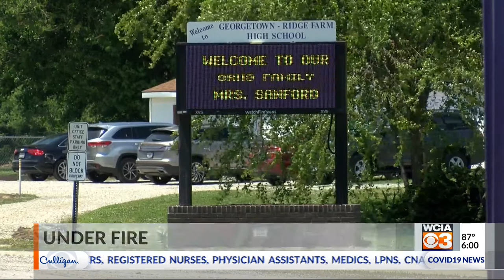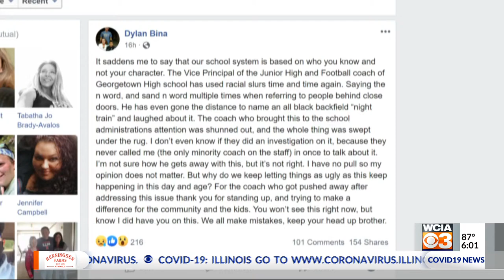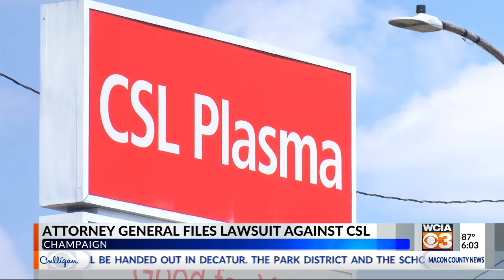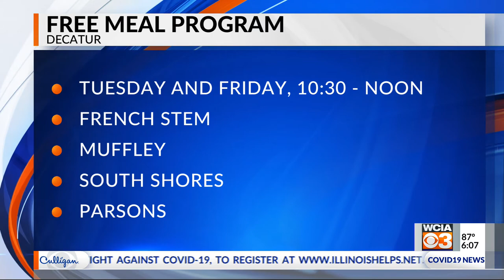3 News at 6:00 p.m.